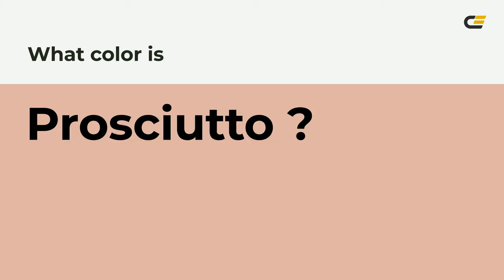Prosciutto color e0b4a4 hex color - Red color - Cool color e0b4a4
What color is Prosciutto ? e0b4a4 hex color - Red color - Cool color e0b4a4

Hex e0b4a4 Color Code is also known as Prosciutto color.

Hex e0b4a4 Color code in RGB color code model is created after adding 87.84% red color, 70.59% green color and 64.31% blue color.
Hex e0b4a4 Color code in CMYK color (process color) code model is generated after subtraction of 0% cyan, 19% magenta, 26% yellow and 12% black.